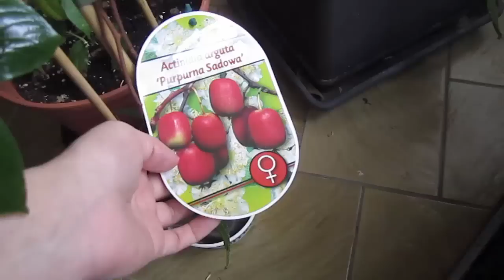Neues aus dem Dschungel - Ende Februar 2016